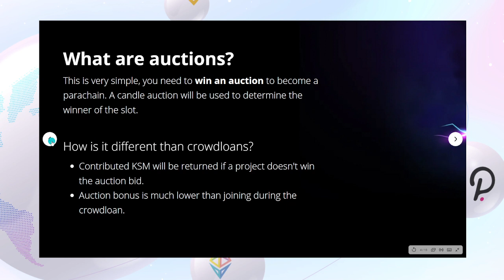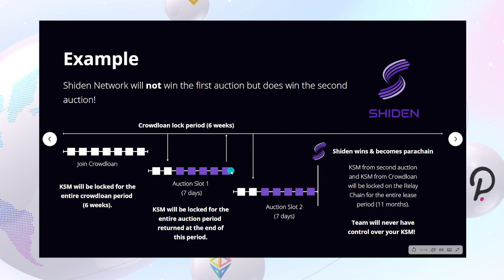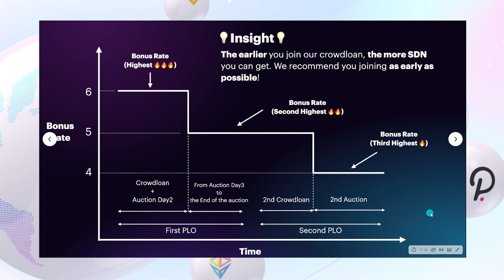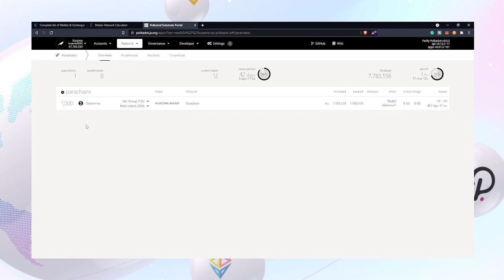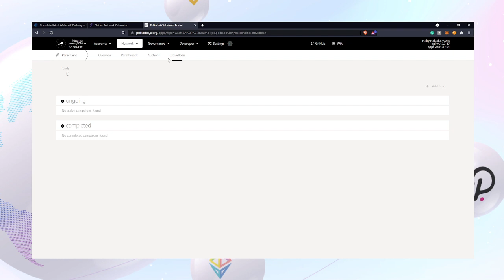Shiden Crowdloan & Auction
More information about upcoming Crowdloan & Auctions. During this video, there is a small introduction about our calculator and how to join the Crowdloan & Auction through Polkadot JS UI.

About Astar:
Astar Network – the Innovation Hub on Polkadot. Astar Network supports the building of dApps with EVM and WASM smart contracts and offers developers true interoperability, with cross-consensus messaging. We are made by developers and for developers: Astar’s unique Build2Earn model empowers software engineers to get paid through a dApp staking mechanism for the code they write. Astar’s vibrant ecosystem has become Polkadot’s leading Parachain globally, supported by all major exchanges and tier 1 VCs. Astar offers the flexibility of all Ethereum and WASM toolings for developers to start building their dApps. And to accelerate growth on Polkadot and Kusama Networks, Astar Space Labs offers an Incubation Hub for top TVL dApps.